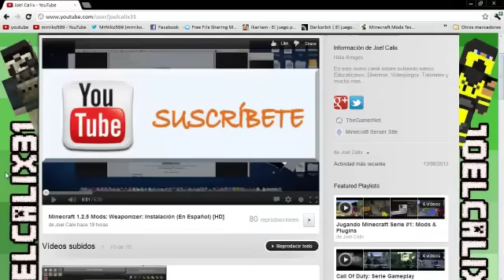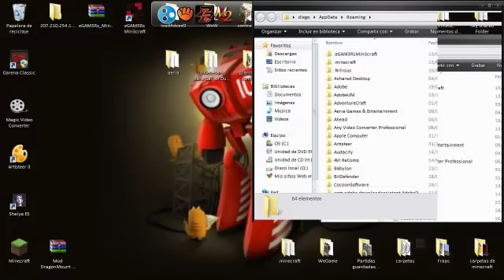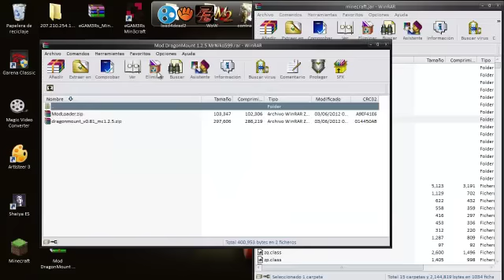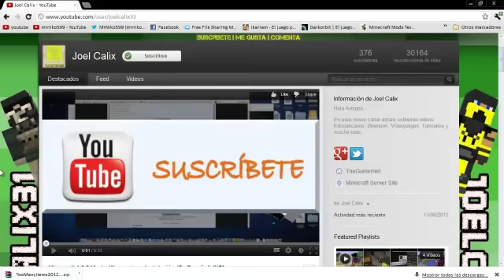Minecraft-Como Instalar el Mod DragonMount 1.2.5 y Recomendacion de nuevo canal de minecraft